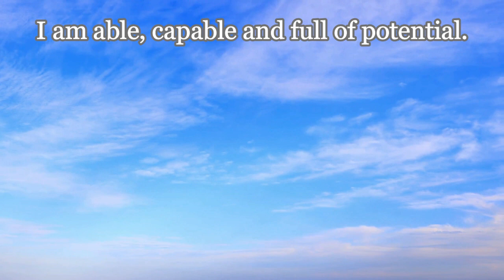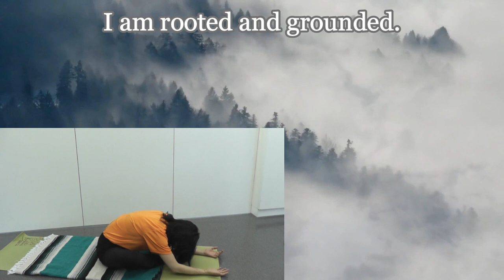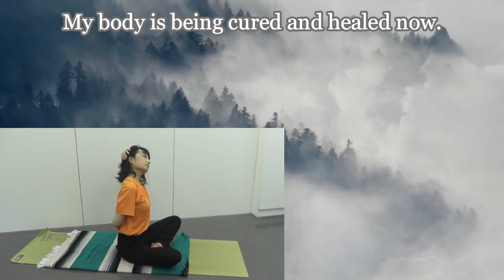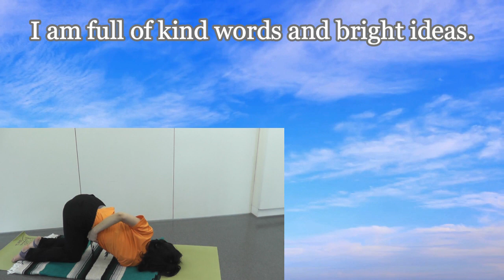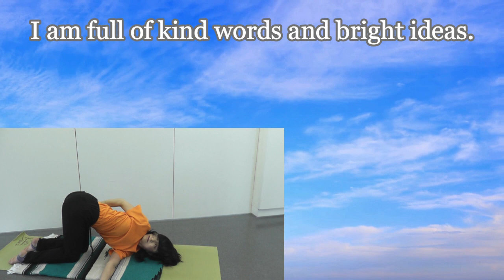30 mins Affirmations with sitting yoga poses to make yourself strong and restore happiness.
Practice a moving meditation with affirmations. The yoga poses are only examples, so find the comfortable stretch for yourself. Repeat affirmations 10 times and then your subconscious mind will understand and remember it. It will  make yourself strong. When you affirm to yourself, use your all of 5 senses to experience the senses when your dream is coming true. Then your body will remember it. And take you there. It is very powerful and transform your life.
It is a kind of mindful meditation. When you practice mindful meditation, you can boost your creativity, inspiration and memory. Your brain starts to work efficiently. Remember Steve jobs was a yoggy who practiced meditation ever day.

And use this wisdom to your children.
Even though we know compliments encourage our kids to improve, it is really difficult to praise the naughty children in our busy life. But when they are about to sleep, why don’t you talk to the angle-like sleeping faces and praise them. It will have the same effects as the affirmations do to you.

It will make our subconscious mind strong. We can be more efficient.
Try first to see what will happen to you.

Jinryo-cho 2-12-3, Kasugai-city, Aichi, Japan
Created by Jinjuku